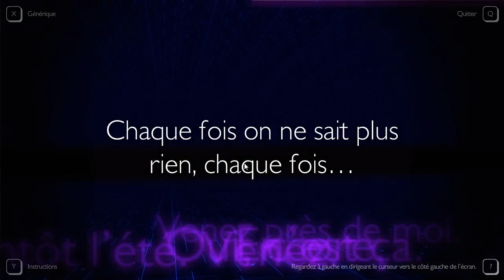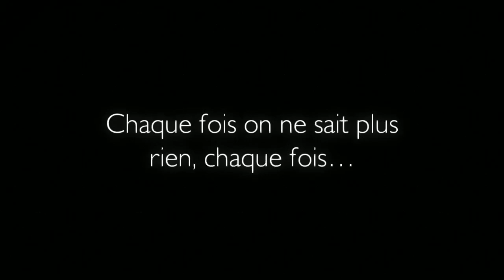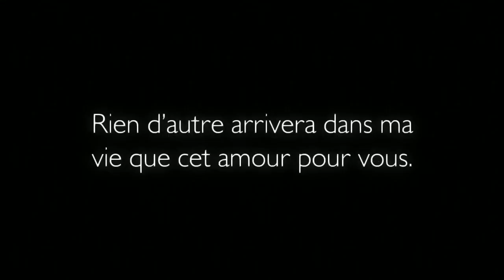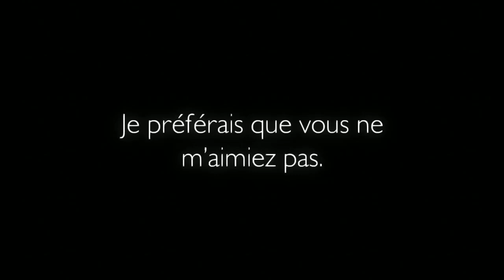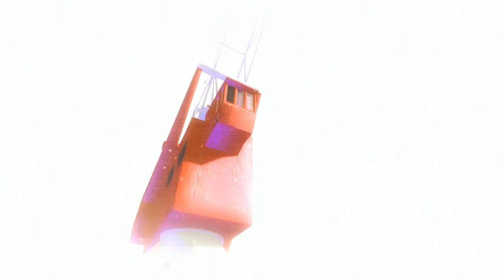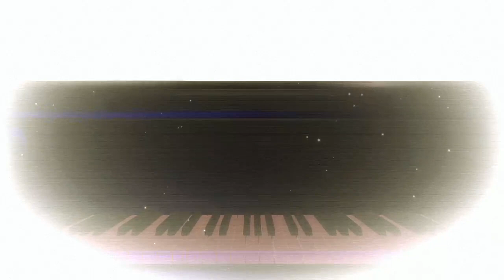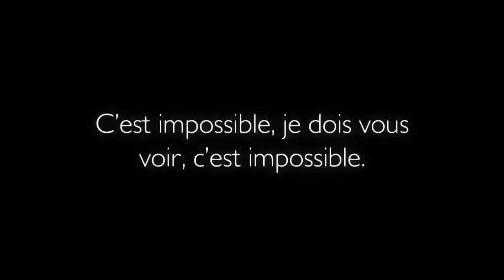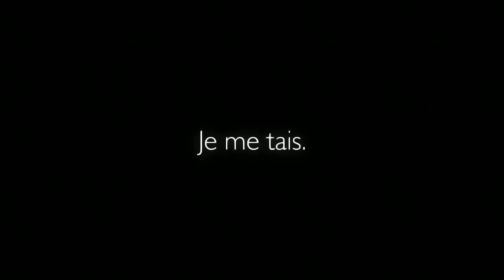The worst stream ever - Bientôt l'été!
Yours truly and Ragny show off the worst side of Indie gaming. It's Bientôt l'Été, a game about nothing and... nothing.